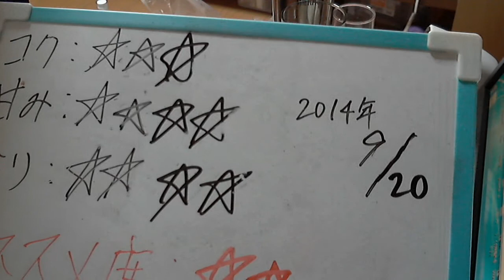酒好きな俺の飲酒動画 part655 キリン カリブーン バナナパラダイス 【チューハイ】